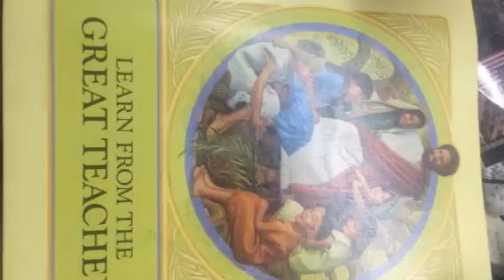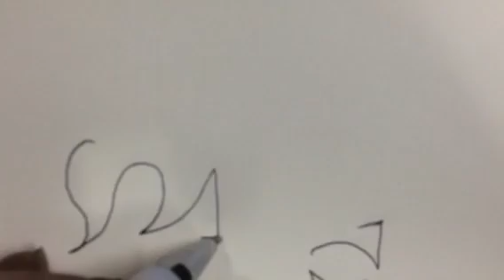Art Mimics Ark